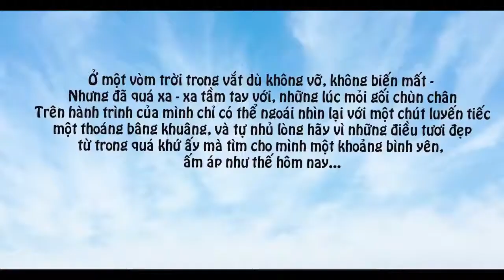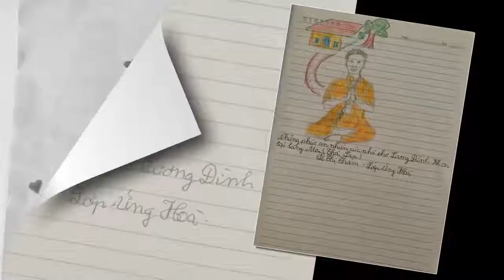💝 💝 💝 90 thầy cô giáo ĐH Thủ đô vẽ tranh, làm video tặng khiến Lương Đình Khoa xúc động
🌀 Quen làm video, làm quà tặng cho mọi người. Nên lần đầu có chị giảng viên ĐH Thủ đô và các thầy cô trong lớp Liên thông vẽ tranh, làm video tặng, thật sự bất ngờ và xúc động.
🎬 Video liên quan: Talk show: SỐNG ĐỂ BIẾT ƠN & HẠNH PHÚC (Giúp các thầy cô giáo, phụ huynh tự tin dạy con hạnh phúc)